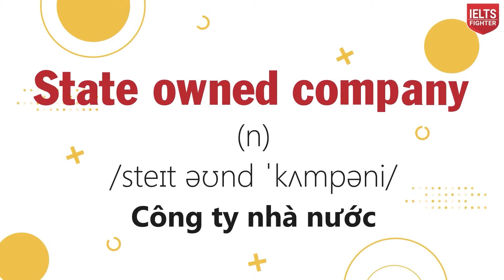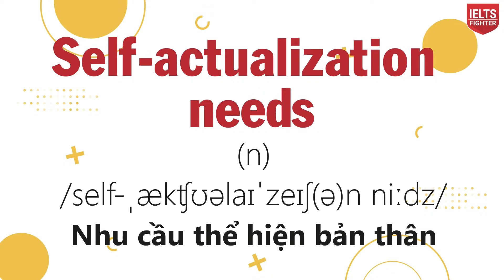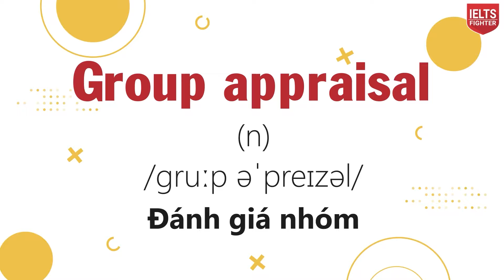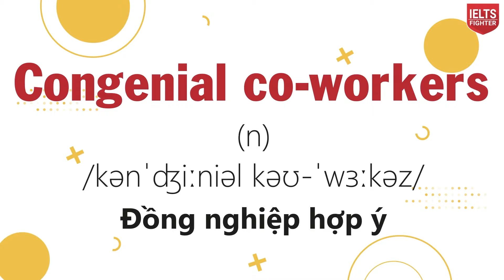Unit 30: Từ vựng tiếng Anh về Nhân sự - Human Resources|30 ngày học 1500 từ vựng| IELTS FIGHTER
Bài học cuối cùng: Từ vựng tiếng Anh chuyên ngành Nhân sự (Human Resources)

Đăng ký thông tin để nhận trọn bộ 2500 từ vựng này nhé

► HÀ NỘI
★ 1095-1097 Huỳnh Tấn Phát, P. phú Thuận Quận 7
► ĐỒNG NAI
► BÌNH DƯƠNG
★ 9-11 đường Yersin, TP. Thủ Dầu Một
► NGHỆ AN
★ 74 Đường Hermann, P. Hưng Phúc, TP. Vinh
► ĐÀ NẴNG
► HẢI PHÒNG
► BẮC NINH
★  198 Trần Phú, Đông Ngàn, Từ Sơn, Bắc Ninh
► QUẢNG NINH
★ 97 Trần Phú, P. Cẩm Tây, TP Cẩm Phả, Quảng Ninh
► THANH HÓA
► HÀ TĨNH
► KHÁNH HÒA
★55 đường 23/10 Nha Trang, Khánh Hòa
► VŨNG TÀU
57 Lê Hồng Phong, TP Vũng Tàu
► HUẾ
07 Nguyễn Huệ, phường Vĩnh Ninh, TP Huế